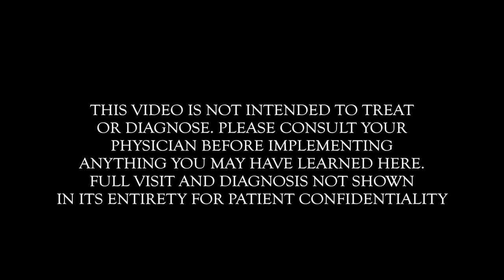1 HOUR OLD NEWBORN! Full Hospital Visit